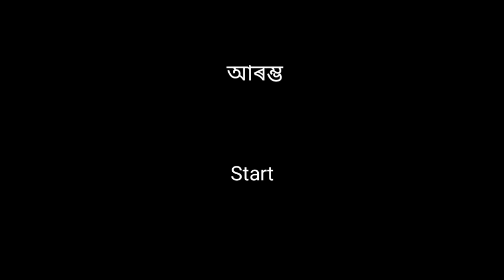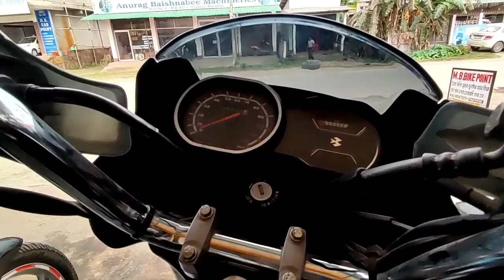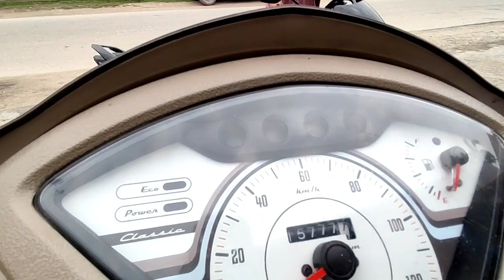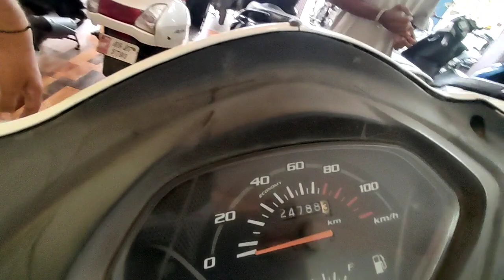Mangaldoi scond hand bike// Second hand bike Market in mangaldoi // Bs vlogs